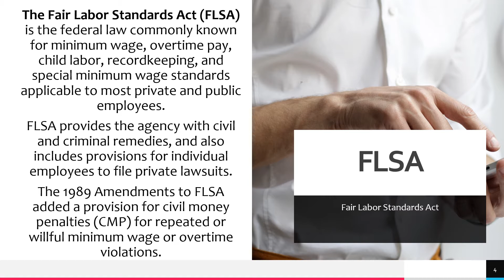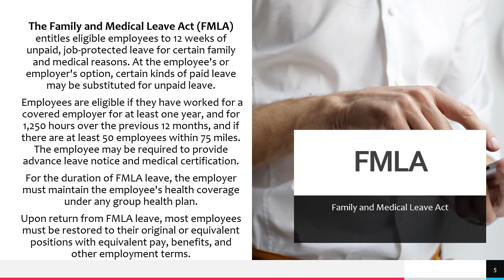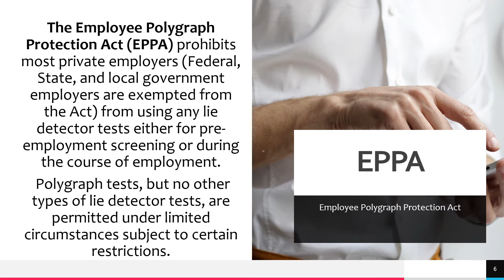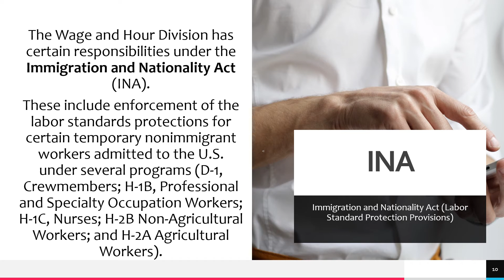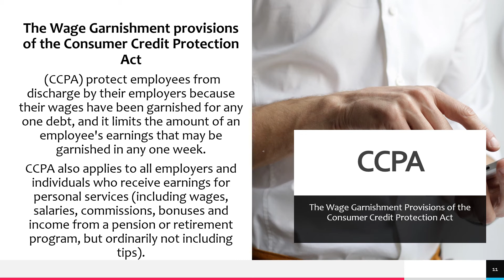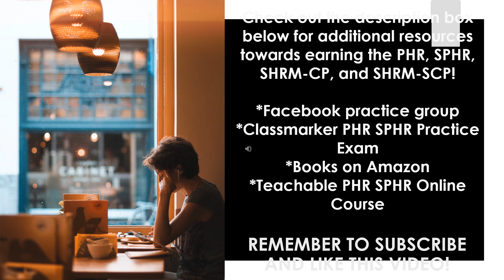Laws Enforced by the Wage and Hour Division. PHR, SPHR, SHRM-CP, SHRM-SCP Certification Exam .